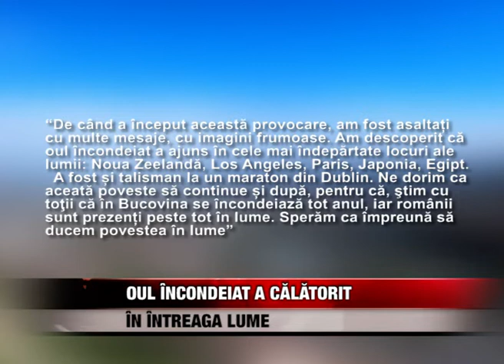Oul încondeiat a călătorit în întreaga lume